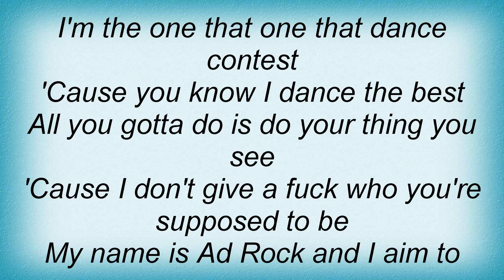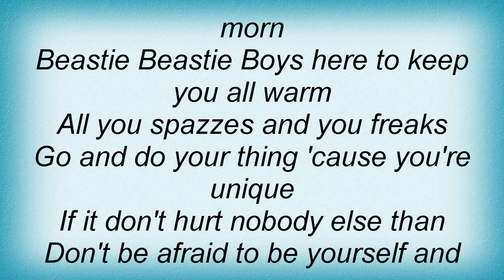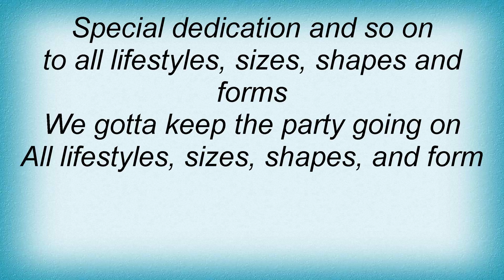Beastie Boys - All Lifestyles Lyrics